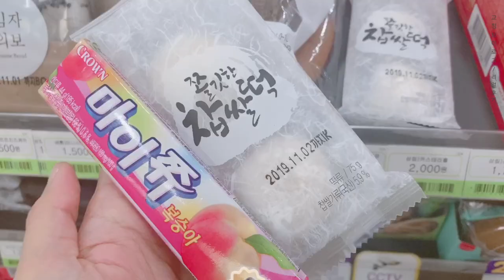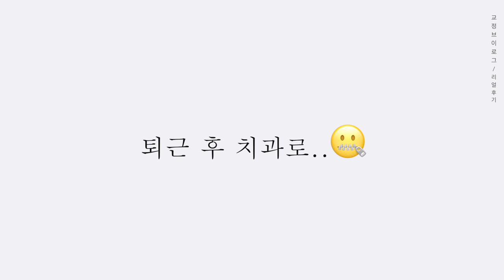[치아교정브이로그] I got my Braces ㅣ오늘 치아교정하러가요 | 치아교정후기ㅣ치아교정의 아픔은? ㅣ치아교정1일차의 리얼후기 l 치아교정 통증 고통ㅣ치아교정 양치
*화질이 낮으면 화질을 설정해주세요 그럼 선명하게 시청 가능하십니다.
안녕하세요 yuriyA입니다. 영상에서 부족한 내용은
블로그 에 자세히 정리해놓았으니 확인 가능하십니다.
치아 교정, 정말 우습게 봤는데 생각보다 너무 아파서 아직도 정신이 없습니다.
언제까지 아플지.. 고민이 많네요.
교정하셨던분, 교정하실 분들은 이 영상이 조금이나마 도움이 되시길 바랍니다.
감사합니다 :)